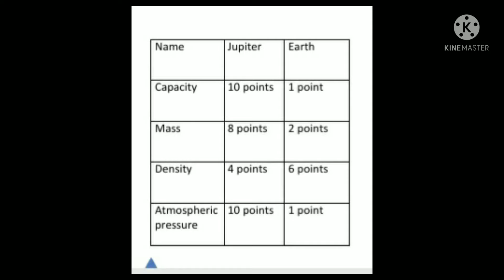Jupiter vs Earth cosmic Collision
Videos like this take a lot of time to make. So I need your support to make more.
Jupiter vs Earth!! What would happen if the largest terrestrial planet in the solar system collided with the largest planet in the solar system? Here we've explained in detail, time by time, along with captions.